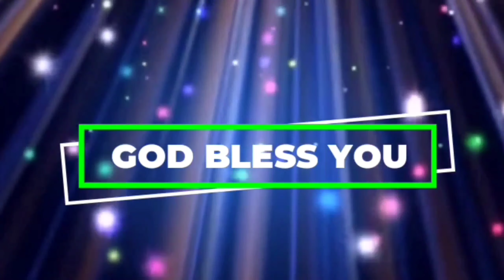అనుదిన వాగ్ధానం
Pas.Jeeva Sagar
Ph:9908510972